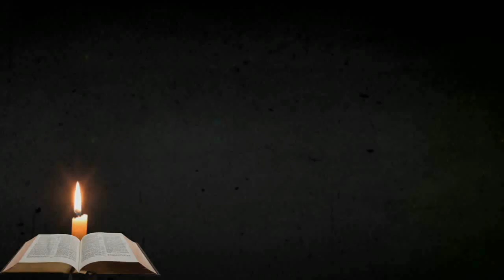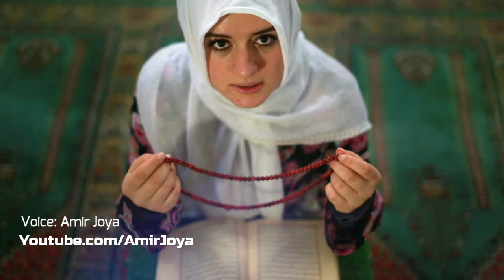biwi || Wo Namaz se Farig hoi || Special message || wife husband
Sad Heart Touching Story || Sad Motivation || Silent Message || Sad Stroy || Heart Broken || Sad Quotes || Punjabi Poetry || Hindi Poetry